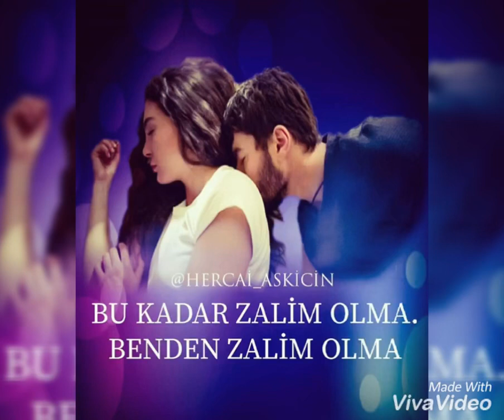Ebru Şahin Akın Akınözü gerçekten yapmış.Destan 26.Bölüm fragmanı.kaderimin oyunu 23. Bölüm Fragmanı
kaderimin oyunu 11 bölüm fragmanı
Kaderimin oyunu 11. Bölüm 2.fragmanı